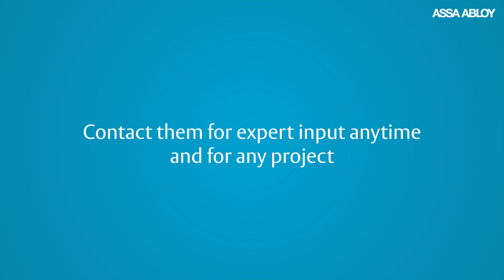Don't let complex door and security specifications slow you down!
With ASSA ABLOY Opening Solutions, get timely, accurate support from a local team, allowing you to focus on what matters most. Learn how our personalized support teams can bring cost and project management efficiencies to your building project.